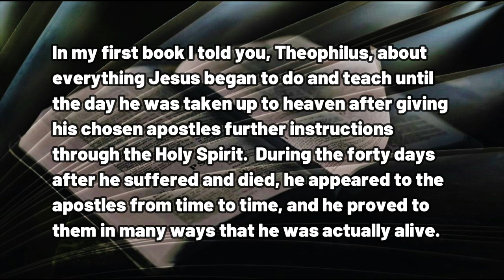011323 Alive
A DAILY DEVOTIONAL - exactly four minutes & forty-two seconds of help for today's journey.